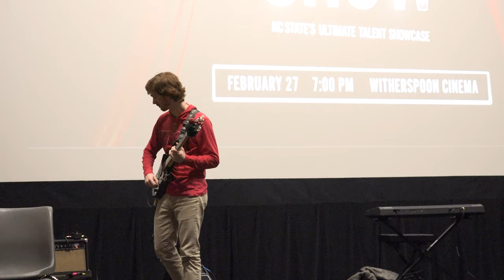Cliffs Of Dover-Eric Johnson-Robert Hughes (Awesome Guitar cover)- Live at NC State Talent Show 2019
NC State's Ultimate Talent Showcase 2019
Robert Hughes-NCSU Fight song "Red & White"/Cliffs Of Dover
Cliffs Of Dover (Eric Johnson cover)- Robert Hughes-NC State Talent Show 2019